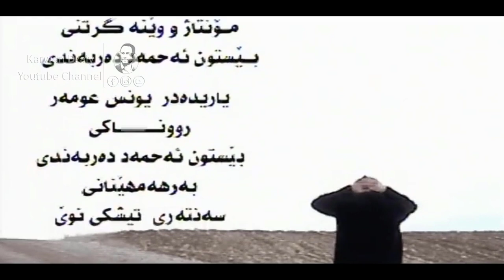Rekan Muhamad - Supas Xwaya_Clip | رێكان محمد - سوپاس خوایە